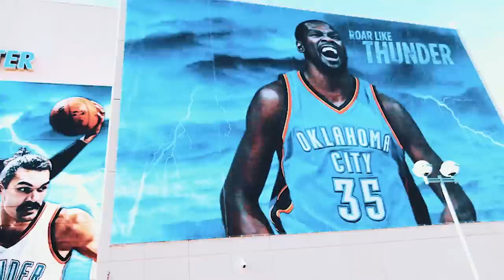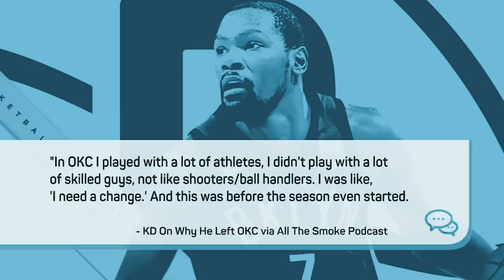The complete history of Kevin Durant and Russell Westbrook's breakup | The Split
Elle Duncan breaks down the evolution of Kevin Durant and Russell Westbrook's relationship over the years.  The former Oklahoma City Thunder All-Stars navigated highs and lows throughout their early NBA careers as teammates-- including a trip to the 2012 NBA Finals (1:26), the James Harden trade (1:56), Durant's 2014 MVP Season (2:49), and the 2016 Western Conference Finals (3:22), where OKC lost to the Warriors despite taking a commanding 3-1 series lead.

After falling to the Warriors, Kevin Durant opted to enter free agency (3:54) and join the Warriors.  ESPN's Stephen A. Smith (4:25) viewed the move in free agency to the team that had just defeated Durant as 'the weakest move he's ever seen from a superstar'.

Elle Duncan breaks down the former teammates' efforts to move on after KD's free agency decision, including Durant's eventual return to OKC as a Warrior (7:09), and quite a few subtle (6:30, 6:57, 7:41) and not-so-subtle (5:55, 7:18, 9:15) jabs at each other.  Elle (9:39) eloquently concludes with closing thoughts on The Split of Kevin Durant and Russell Westbrook.